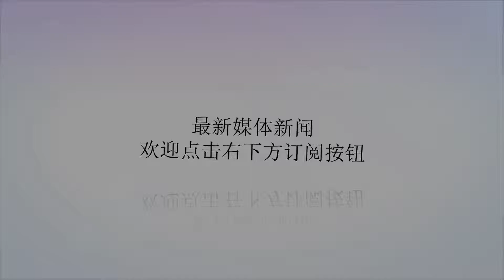爱国者导弹失灵！俄罗斯无人机安全返航，给以色列敲响一警钟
谢谢！爱国者导弹失灵！俄罗斯无人机安全返航，给以色列敲响一警钟